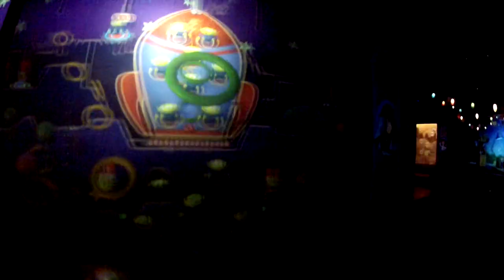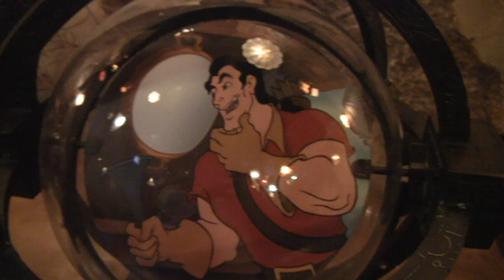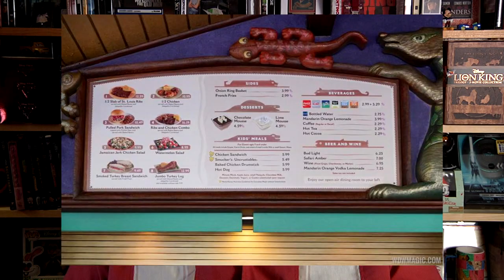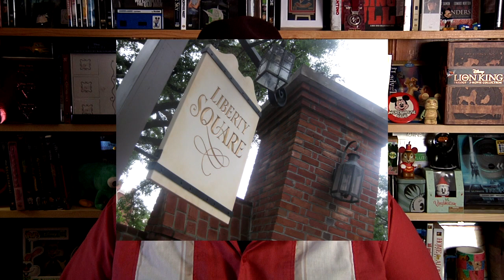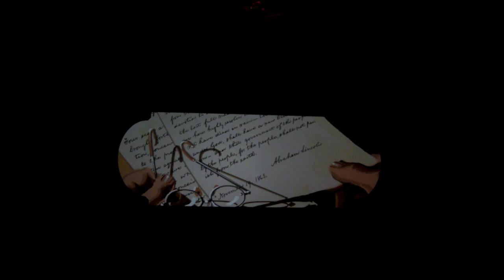File91e’s Disney News & Reviews (Davy Crockett Explorer Canoes & Great Moments with Mr. Lincoln)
Happy 4th of July everyone! In this patriotic themed episode I take a look at the Davy Crockett Explorer Canoes and go into some of the history behind the legendary Great Moments with Mr. Lincoln.